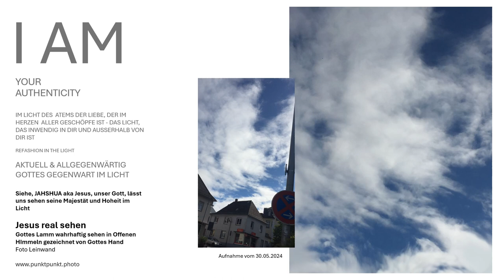Wahrhaftig Offene Himmel im Licht - im Bild des Lammes Gottes real gezeichnet von Gottes Hand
Das Bild im Bild Gottes gezeichnet von Gottes Hand mit Gottes Feder erhalten Sie